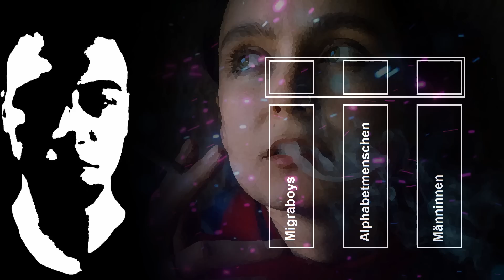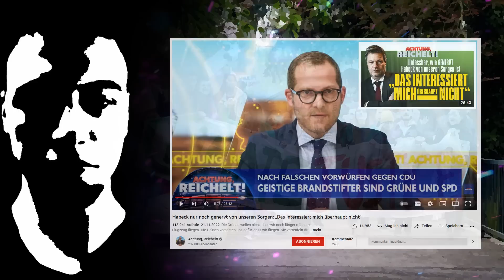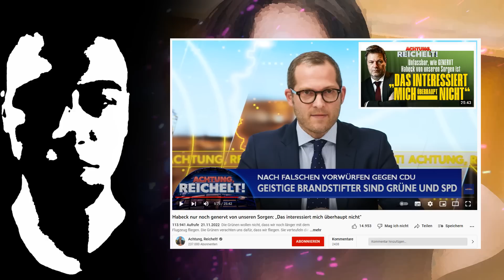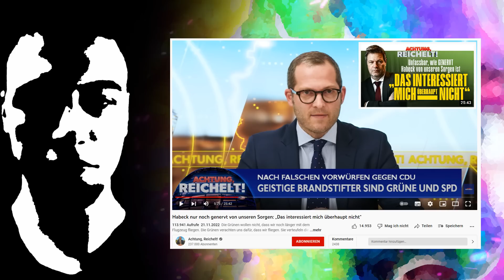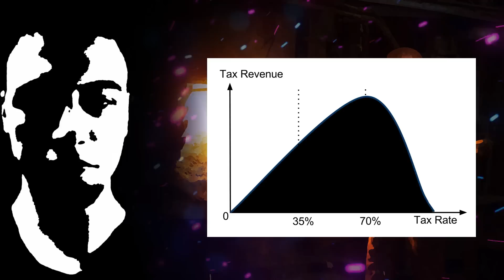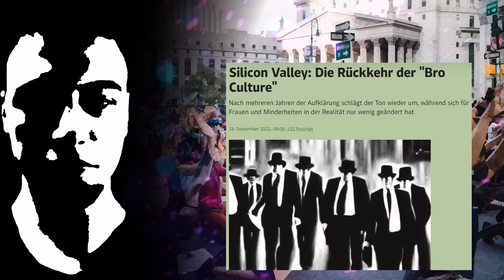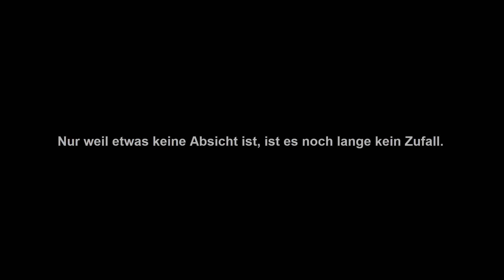Schizo-Leftie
Heute eine Analyse zur Klientelstruktur in den verschiedenen politischen Lagern.

Quellenverzeichnis